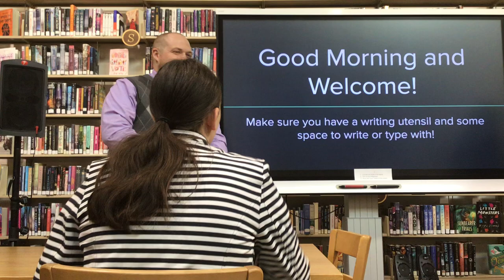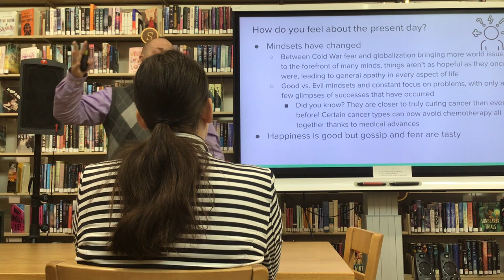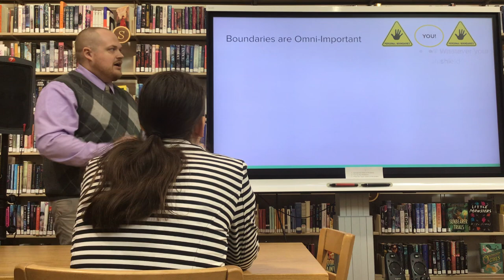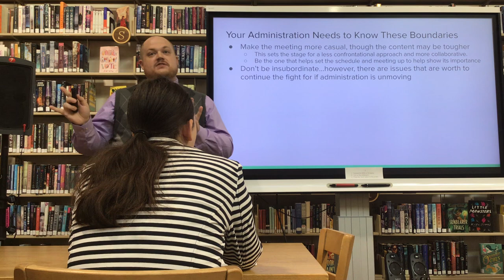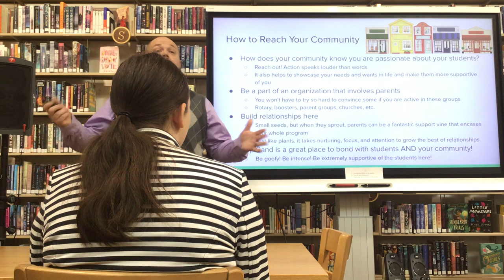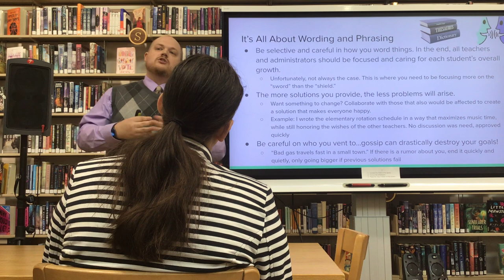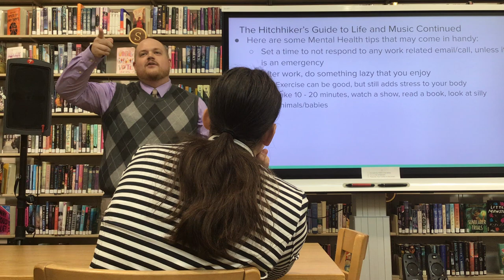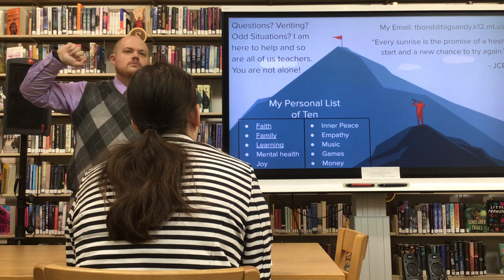Hitchhiker’s Guide to Life and Music - MMEA 2023